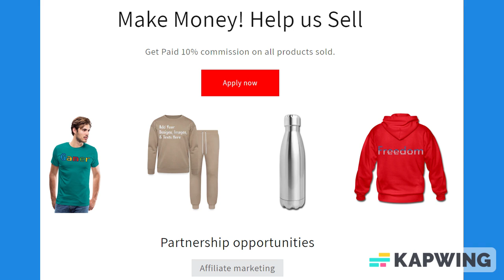Orange Lined Paper Notebook 120 Pages 6 x 9 Inches Gifts for Student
About us